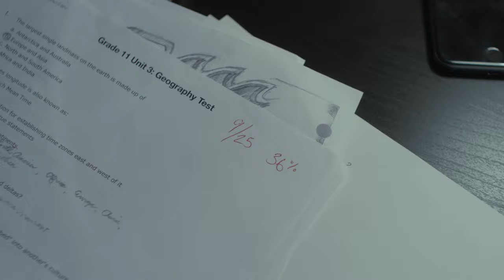Altar Boy | Festival Trailer HD | NRP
From director Serville Poblete and starring Mark Bacolcol, Shai Barcia, Pablo S.J. Quiogue, Emily Beattie, Denzel Brooks and Blake Canning. ALTAR BOY – World Premiere at Whistler Film Festival in December 2021.